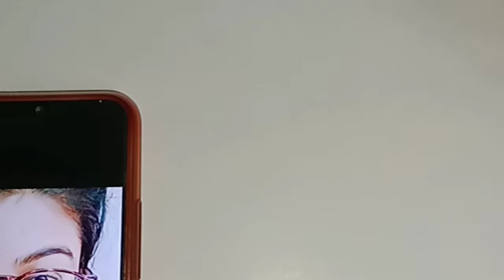July 11, 2020